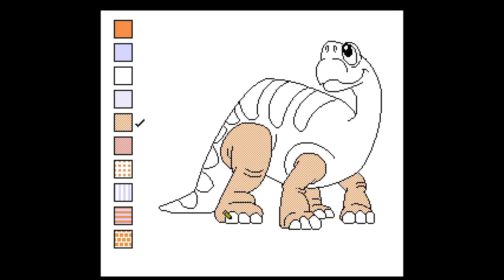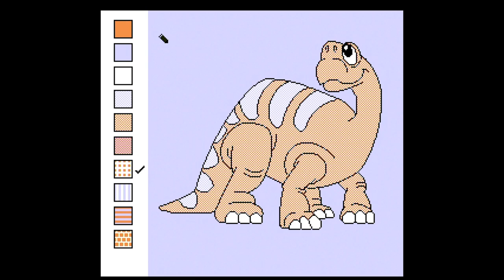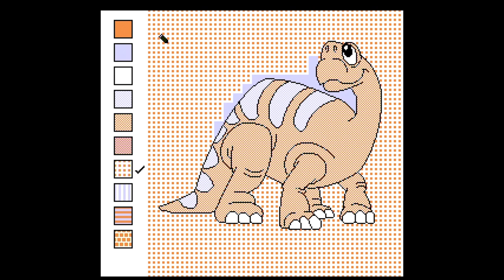Color A Dinosaur - Brontosaurus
Coloring a Brontosaurus in Color A Dinosaur for the NES.